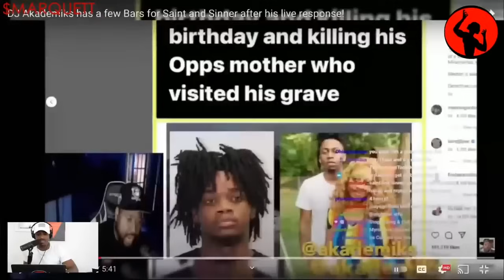DJ Akademiks FLAMED - Pt 1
The second time that The Saint had to put Ak in his place.